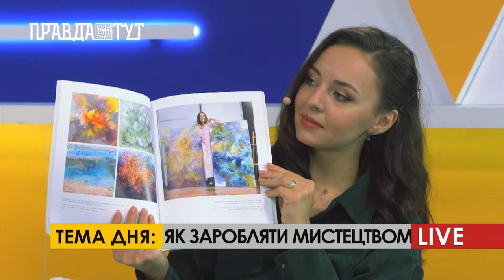ПравдаТУТ LIVE: Як заробляти мистецтвом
Сьогодні до ранкової студії «ПравдаТУТ LIVE» завітала художниця, Олена Кузнєцова. Говорили про художню творчість мисткині, а також про пошуки натхнення.